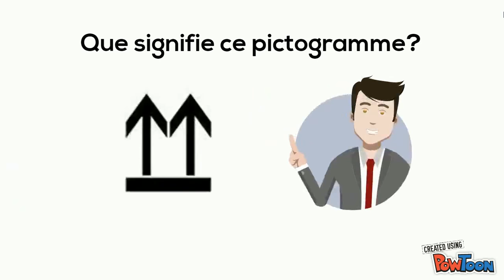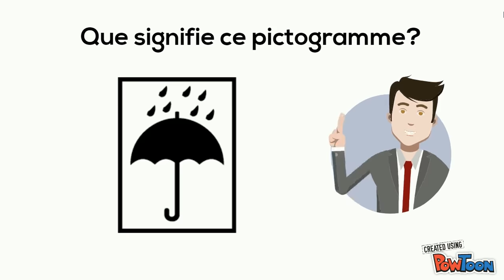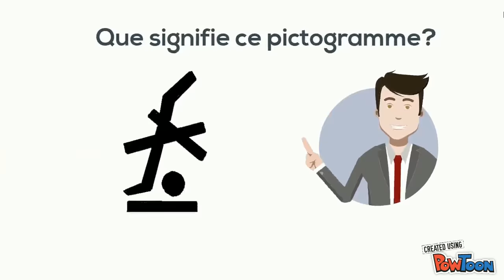les pictogrammes de manutention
Les pictogrammes permettent l'universalité des consignes de manutention.